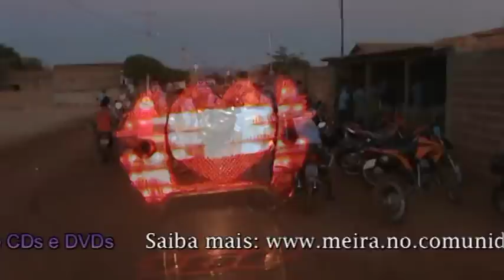Galera 100 LIMITES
Dia 07/07/2011 As 12hs A Galera 100 LIMITES iniciou os festejos com o tradicional churrasco e logo após a motorriata  até a praça central de Santa Terezinha, Macaúbas, Bahia.
Confira o resumo deste evento.